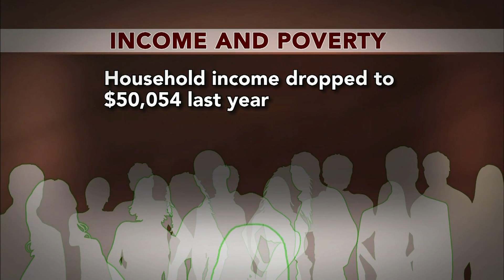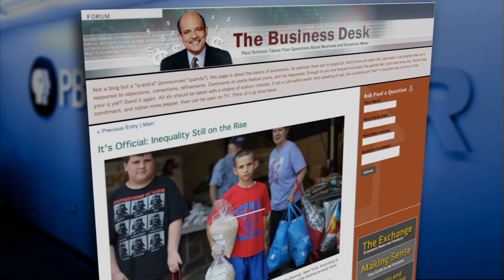Parsing the Census Numbers on Income, Poverty and Insurance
Newly released census data paints a mixed picture of America's economy. The poverty rate remained stagnant. Wage gains have fallen below the level of inflation. And income inequality is at its highest in decades. Margaret Warner talks to New York Times' David Leonhardt to parse the numbers on income, poverty, and health care.